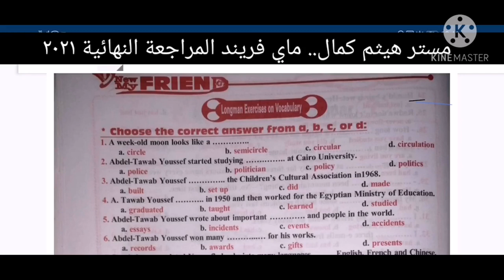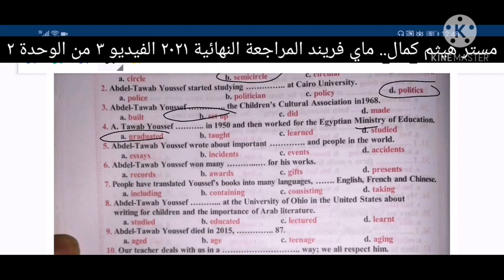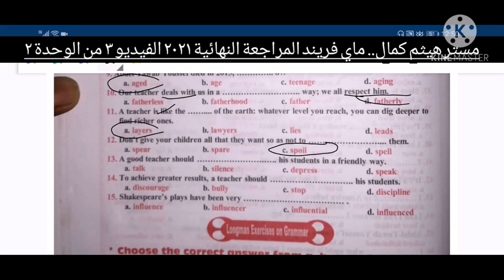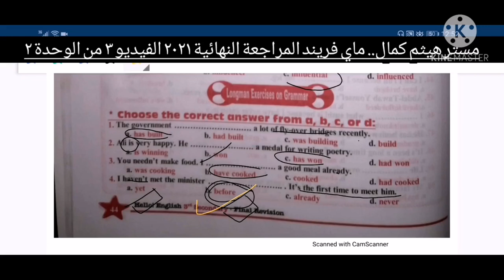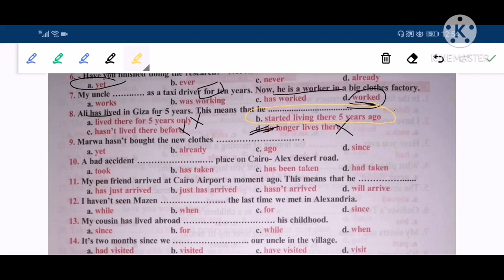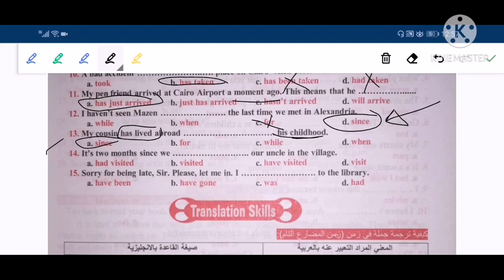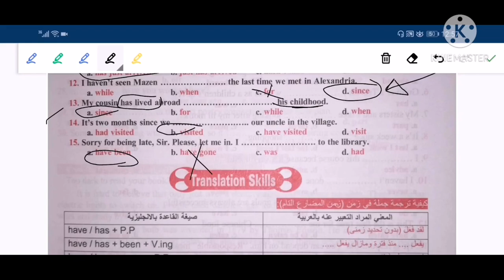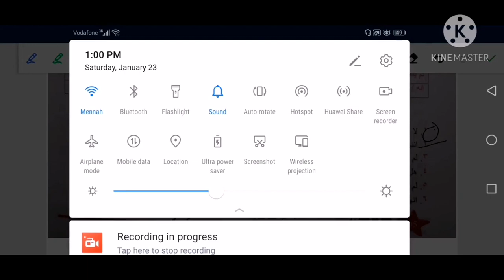ماي فريند المراجعة النهائية ٢٠٢١ الفيديو رقم ٣ الوحدة الثانية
منهج اللغة الانجليزية كامل لطلاب الصف الثالث الثانوي ٢٠٢١
..  تجول بقناتي  لن تندم
فيديوهات_شرح_منهج اللغة الإنجليزية _الصف_الثالث_الثانوي#
جروب التليجرام (مجاني)
جروب تليجرام بنزل عليه اسئلة قوية جدا جدا
وامتحان كل يوم خميس .

سلسلة سريعة خفيفة مفيدة ان شاء الله.  فيديو الدقيقتين.. الباقه لازم تذاكر معانا.. ❤️

امتحانات جروب التليجرام وتحليلها الدقيق جدا..